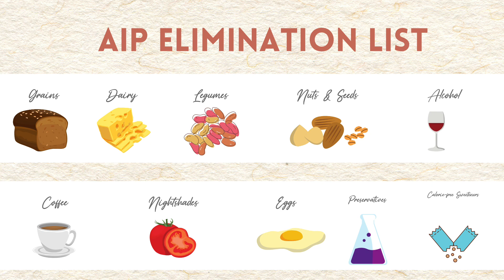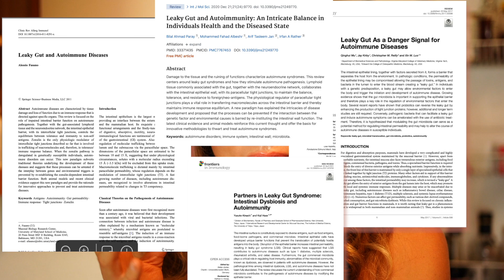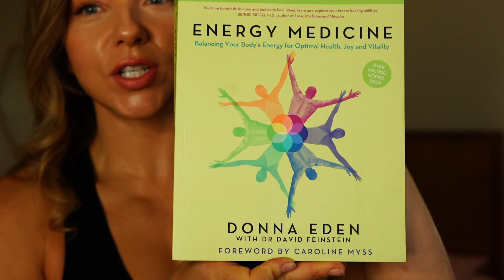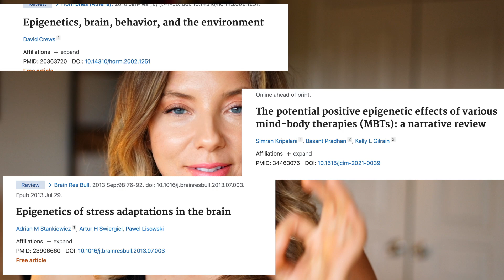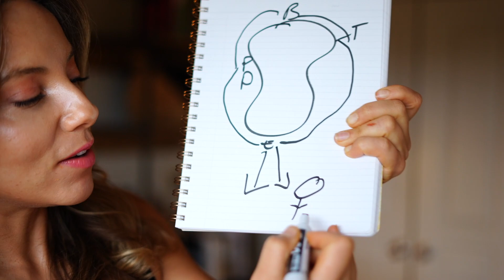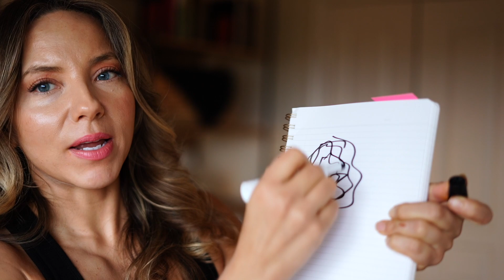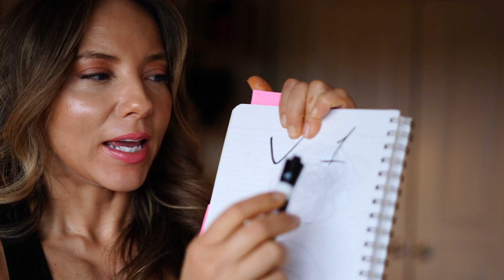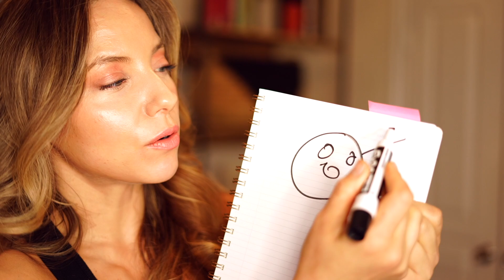HOW TO HEAL AUTOIMMUNITY - Body, Mind, & Spirit Protocol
RECOMMENDED READING
Letting Go by Dr. David Hawkins
Healing & Recovery by Dr. David Hawkins

The Paleo Approach by Dr. Sarah Ballantyne
The Wahls Protocol by Dr. Terry Wahls
The Myers Way by Dr. Amy Myers

Energy Medicine by Donna Eden

SUPPLEMENTS MENTIONED (These are just the MUST haves, though there are other ones that are helpful, which I'll discuss in future videos)

Glutamine Powder
Collagen Protein OR Bone Broth
Pure Encapsulations Nutrient 950 with Vitamin K
Pure Encapsulations HCL
Vital Nutrients Pancreatic Enzymes
Ancestral Supplements Beef Brain with Liver

00:00 Intro
00:50 My Story
02:13 The Playbook Overview
03:23 BODY
04:30 Diet
05:30 Gut Health & Autoimmunity
06:38 Supplements
07:55 Movement
11:00 How Yoga Aids Healing
13:30 Energy & Meridian Work
18:40 MIND
19:20 Epigenetics & The Mind
20:00 Mind “Shape” Model
27:53 Meditation
30:00 Vipassana
32:00 Mantra Meditation
33:00 Letting Go
40:00 SPIRIT
40:01 Invite Joy
41:26 The Ultimate Spiritual Practice